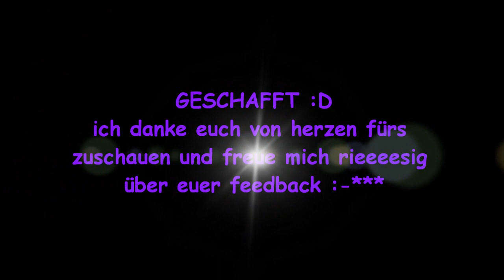Alles Alle Alle #3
Dieses Video ist megaaaa chaotisch geworden *lach* ich hoffe ihr habt trotzdem spass und freue mich über euer feedback :-*

ich trage den 43K von Maybelline Jade Nagellack :)

eure jule :-*